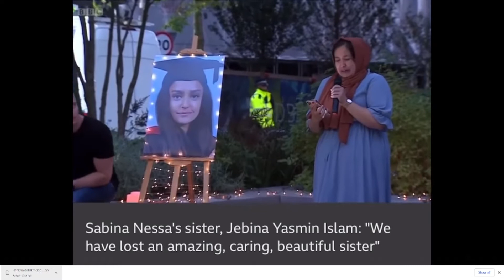Vigil for Sabina Nessa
"No family should go through what we are going through"
Sister of Sabina Nessa, Jebina Yasmin Islam, speaking at her vigil in Pegler Sq, Kidbrooke, South London.